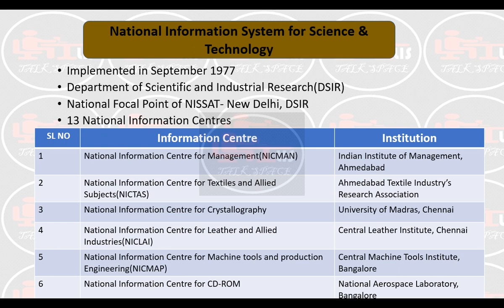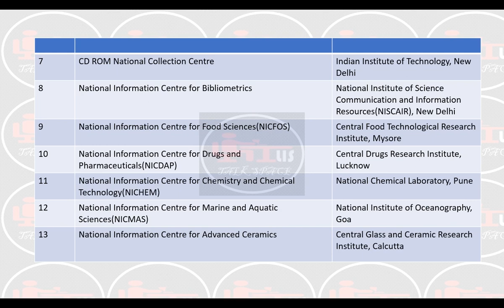Common Pool Library|Librarian Grade IV|Kerala PSC Librarian|NISSAT And Centres|Class11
This video provides details of NISSAT(National Information System for Science and Technology), which is very useful for Kerala PSC Librarian Grade IV Common Pool library examinations.